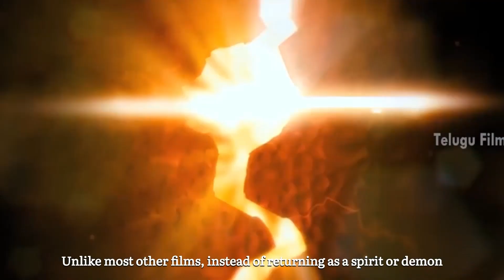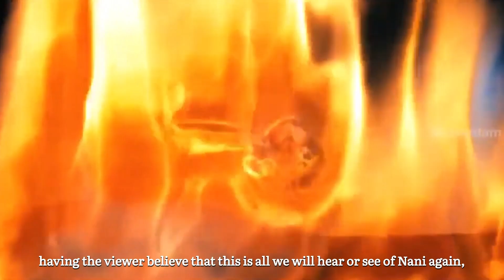From The Makers of 'RRR' Comes This Bizarre Story | Eega - Movie Review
Eega is a heart-rending story that beautifully portrays the bond between men, women, and God. When Sudeep (the antagonist) wants to get his own way in life, he does anything to achieve it. He happens to meet Bindu, a miniature artist who runs Project 511, a non-governmental organization (NGO). Bindu on the other hand, develops romantic feelings for Nani (the protagonist) though she does not express them. When Sudeep meets Nani and sees how much he loves Bindu, he thinks of him as his rival and kills him. But fate plays its part when Nani is re-incarnated as a regular housefly who plans to avenge his death. After this, the story takes a rather wild turn and pandemonium ensues. The housefly does not possess any other-worldly strength but uses creative tactics to drive Sudeep to madness, which is marvelously depicted in this film. This is a high-octane ride filled with thrills and chills!

Overview:
Country of Origin: India
Director: S.S. Rajamouli
Streaming Platform: Netflix
Runtime: 132 minutes
Release Date: 6 July 2012

Video Credit:
Review by Hunter E.
Voiceover by Canter S.